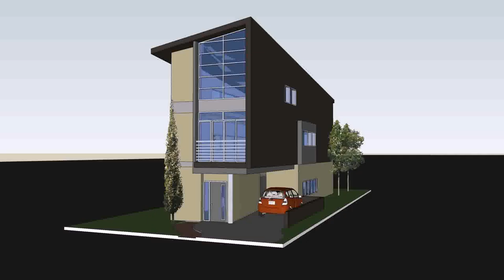Buy Car NY 5% DP